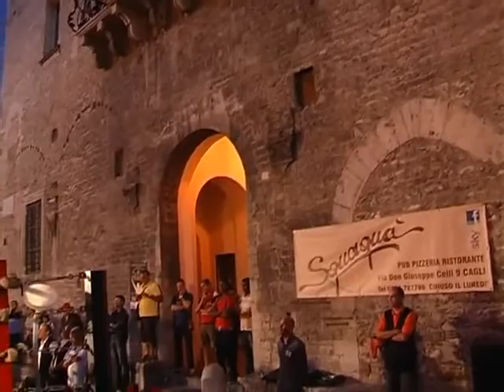BOX PIAZZA CAGLI 2011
Torneo di boxe a Cagli 2011